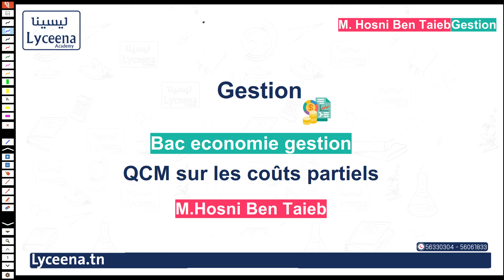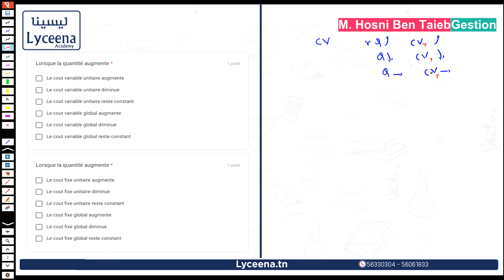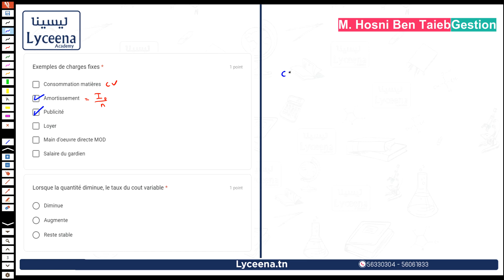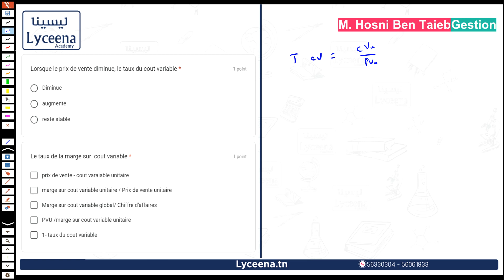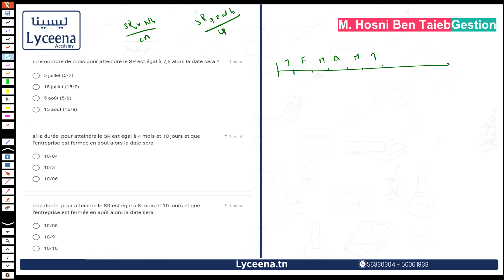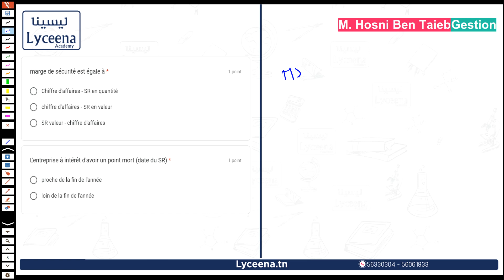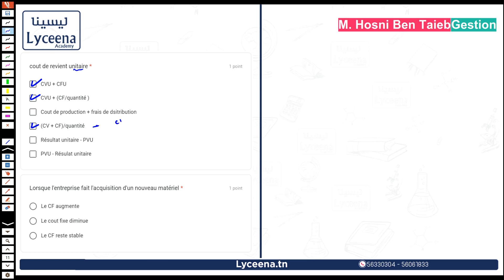QCM coûts partiels